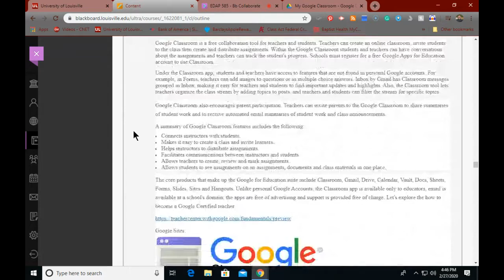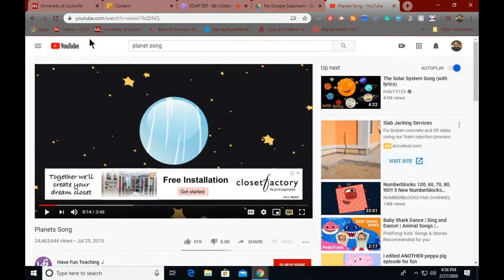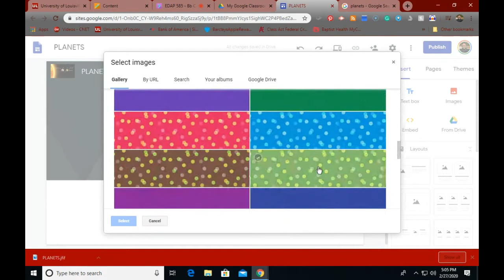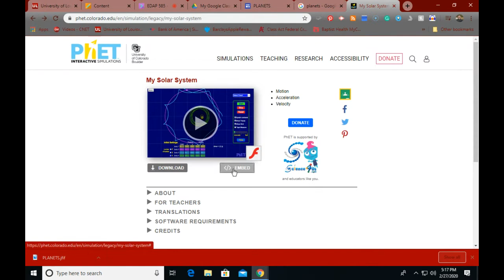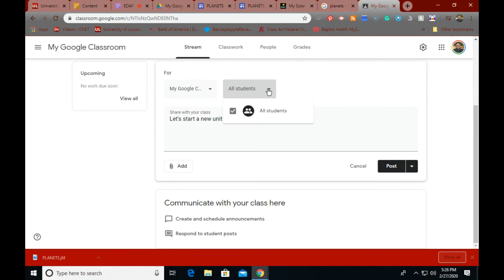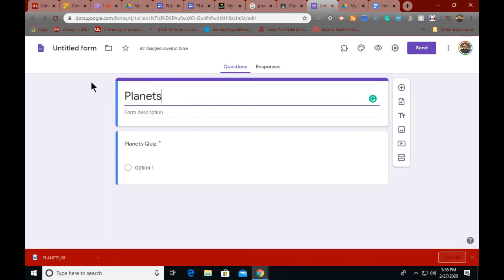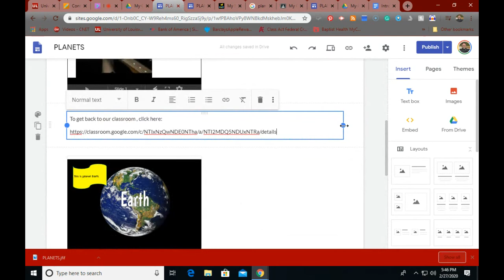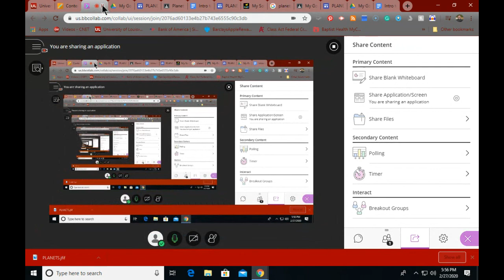2 27 20EDAP585Module3